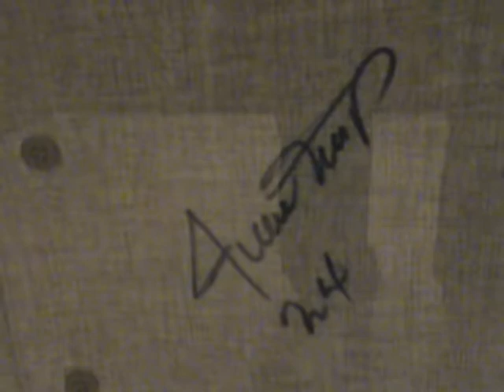Willie Mays Signed Framed Jersey PSA DNA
For sale on eBay by LegendsofCooperstown